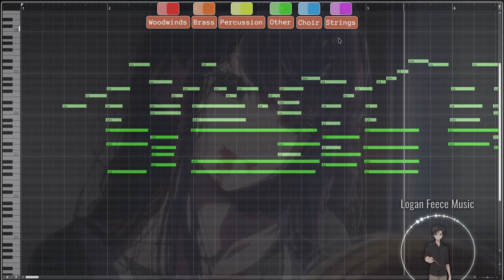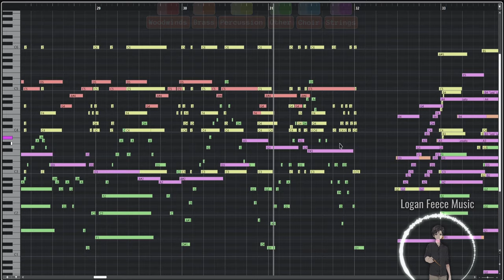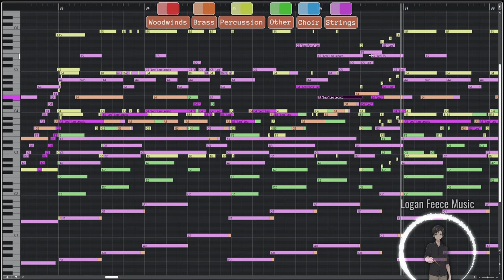YOASOBI - IDOL - EMOTIONAL ORCHESTRA VERSION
OST cover by Logan Feece